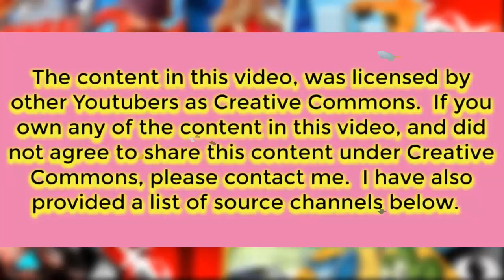2019 Top 3 WW2 Games for Android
2019 Top 3 WW2 Games for Android

Enjoy the video and keep supporting and have good day!